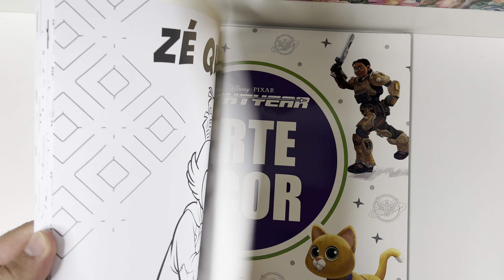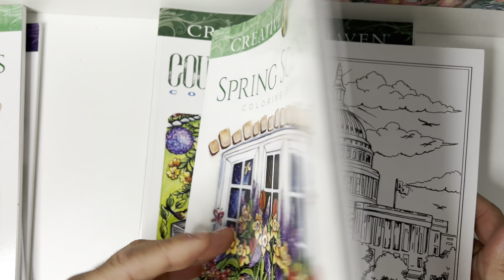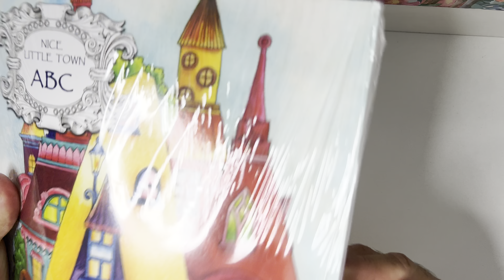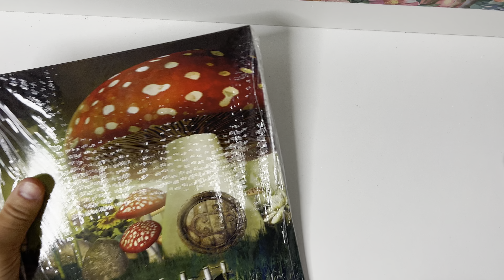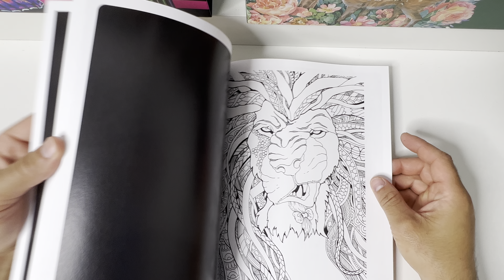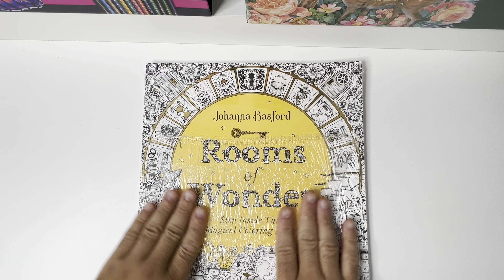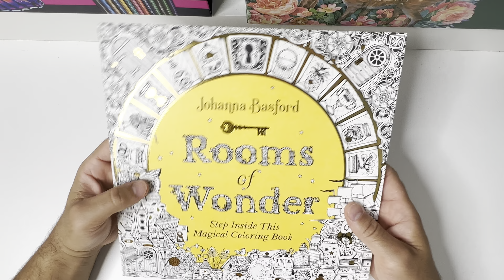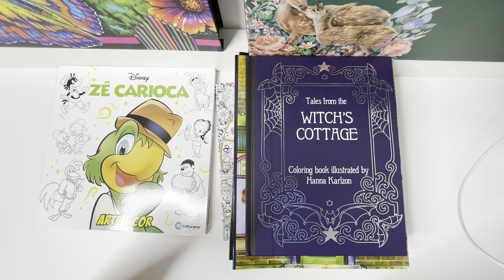MEUS RECEBIDOS DO MES DE FEVEREIRO E MARÇO - MY RECEIPT FOR THE MONTH OF FEBRUARY AND MARCH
MEIN EMPFANG FÜR DEN MONAT FEBRUAR UND MÄRZ

我二月和三月的收據

2월과 3월의 영수증

MIN KVITTERING FOR FEBRUAR OG MARTS

MI RECIBO DEL MES DE FEBRERO Y MARZO

MON REÇU POUR LE MOIS DE FÉVRIER ET DE MARS

फरवरी और मार्च के महीने के लिए मेरी रसीद

2月と3月の領収書

MIN KVITTERING FOR FEBRUAR OG MARS

МОЯ ПОЧТА ЗА МЕСЯЦ ФЕВРАЛЬ И МАРТ

CHITANTA MEA PENTRU LUNA DE FEBRUARIE SI MARTIE

ใบเสร็จของฉันสำหรับเดือนกุมภาพันธ์และมีนาคม

МОЯ КВИТАНЦІЯ ЗА МІСЯЦІ ЛЮТИЙ І БЕРЕЗЕНЬ

BIÊN BẢN CỦA TÔI CHO THÁNG 2 VÀ THÁNG 3